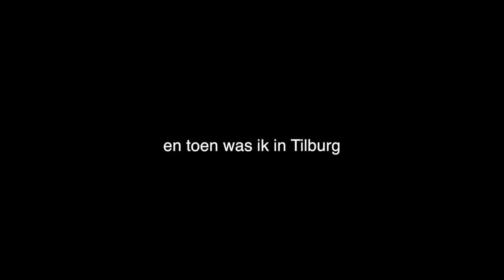VLOG 9: IN HET BOS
HOI DIT IS ALWEER VLOG 9
we gaan heel veel naar het bos
spelen muziek met DOTT
gaan chillen met Anne-Maartje
we gaan ook naar oranjewoud
en kijken naar de lucht